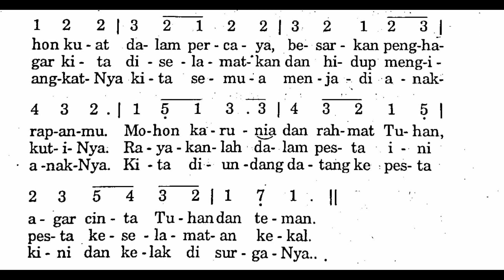AWALILAH KURBANMU - Puji Syukur No. 320 - Lagu Rohani Katolik - Lagu Pembukaan